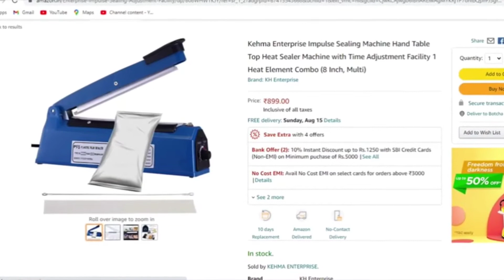new business ideas Kannada 2022 | best business ideas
Today High Profit Business In Kannada | Business ideas In Kannada | Business In Kannada

IndiaMART
Balaji Machinery Ms Automatic Paper Plate Making Machine, 240 V ...

business ideas in Kannada | Coconut making business Kannada   |  Business ideas In Kannada  Business Ideas

Channel Tags :
2. business ideas in karnataka
3. saree business in kannada
4. business ideas in karnataka kannada
5. small scale industry information in kannada
6. own business list
7. small business without investment
8. village business ideas in karnataka
9. small business tips and tricks
10 .business tips of the day
11. business tips for success
12. business tips for beginners
13. business tips 2021
14. best business tips
15. 10 business tips
16. business ke tips
17. business for sale in karnataka
18. manufacturing business for sale in karnataka
19. low investment franchise in karnataka
20. business ideas in karnataka
21. business opportunity in bangalore
22. government franchise opportunities in karnataka
23. manufacturing business for sale in mangalore
25. business for sale in bangalore

business kannada
small business tips
business tips
pineapple fiber making business ideas in kannada

business ideas
company name ideas
startup ideas